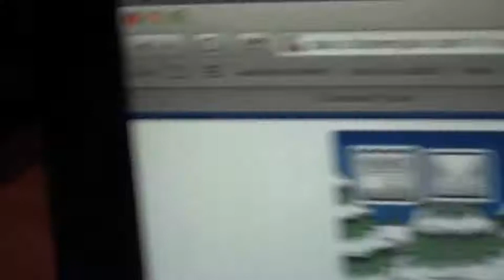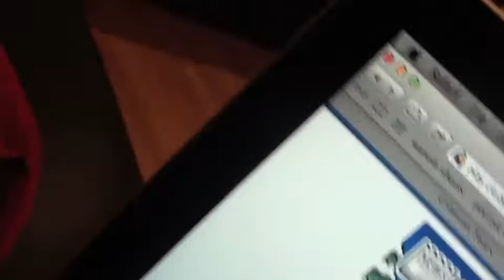ARE MY NIPPLES ALLERGIC TO THE OCEAN? I July 20th 2014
About Me:
Age: 14
Camera: Sony HDR CX-110
Editor: iMovie '11
About Me:
Age: 14